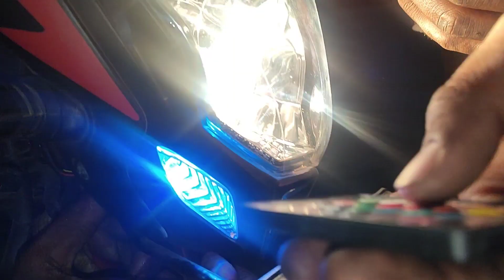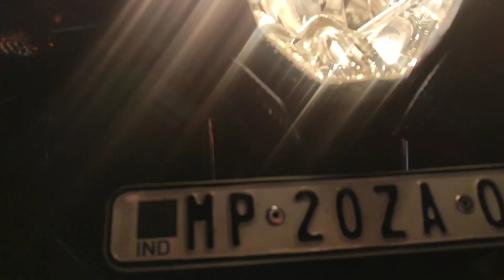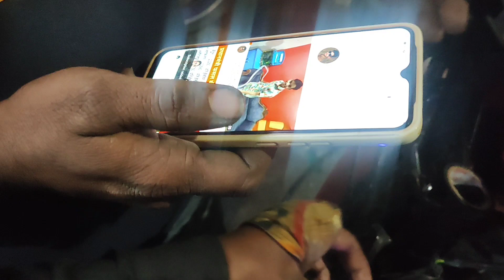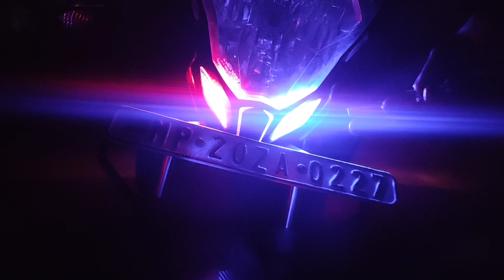ns short modification. parking lights💡.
online search for light. bike parking light.